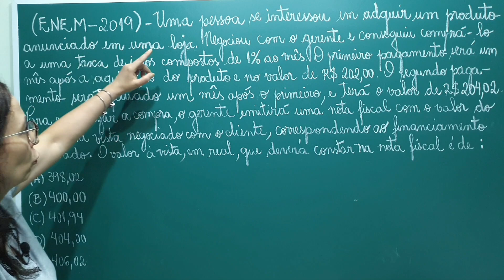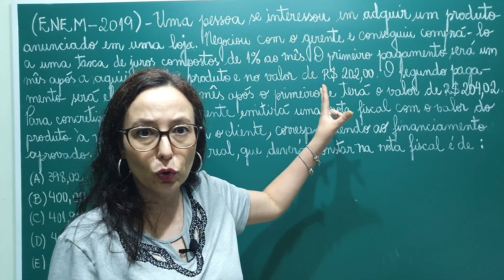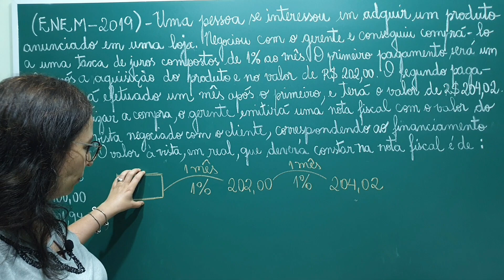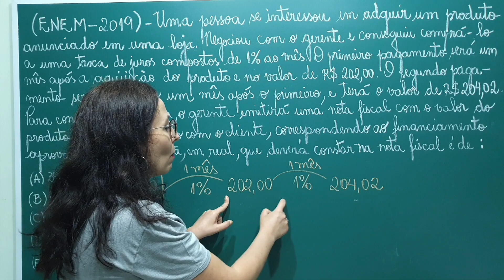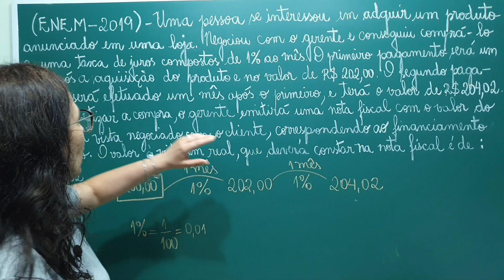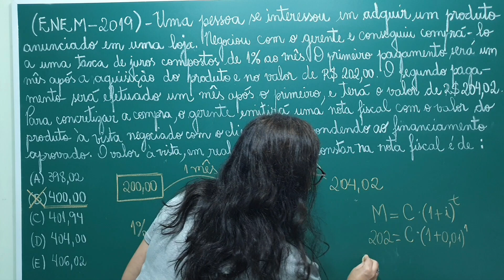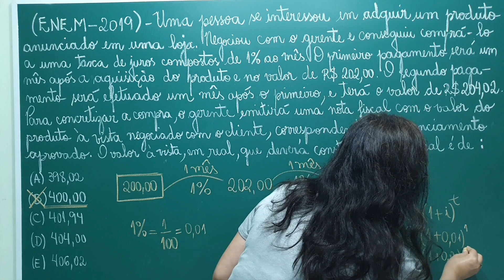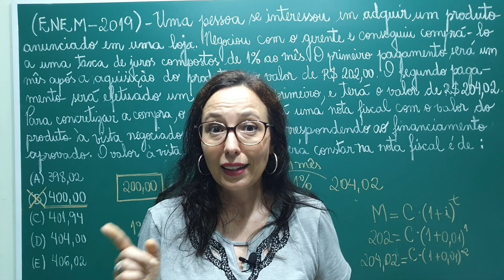ENEM - Juros Compostos - Questão Resolvida - Professora Angela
Olá Pessoal!!
No vídeo de hoje temos a resolução de uma questão que esteve presente na prova do ENEM de 2019.
ENEM/2019 - Uma pessoa se interessou em adquirir um produto anunciado em uma loja. Negociou com o gerente e conseguiu comprá-lo a uma taxa de juros compostos de 1% ao mês.  O primeiro pagamento será um mês após a aquisição do produto, e no valor de R$ 202,00. O segundo pagamento será efetuado um mês após o primeiro, e terá o valor de R$ 204,02.  Para concretizar a compra, o gerente emitirá uma nota fiscal com o valor do produto à vista negociado com o cliente, correspondendo ao financiamento aprovado.
O valor à vista, em real, que deverá constar na nota fiscal é de
(A) 398,02
(B) 400,00
(D) 404,00
(E) 406,02